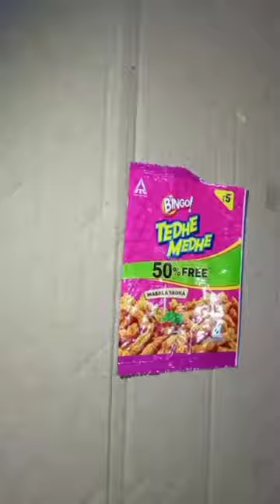kurkura packet craft // photo frame.